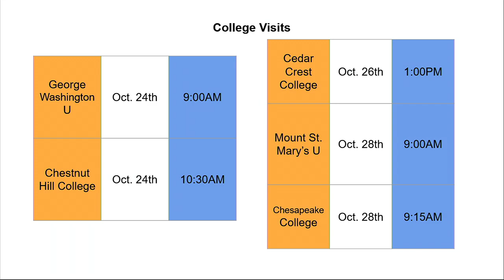The Roar Report 10/24